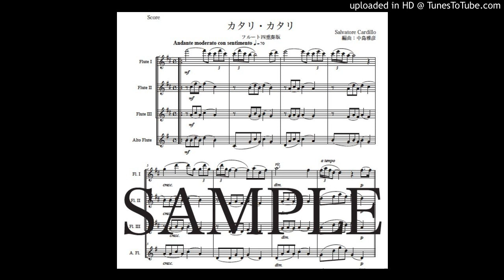「カタリ・カタリ」フルート四重奏版（編曲：中島雅彦）